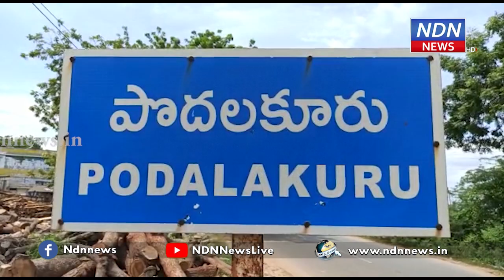మండుటెండలో చెప్పులు లేకుండా రథాన్ని లాగిన భక్తులు..! - NDN News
మీ భక్తికి గోవిందుడు దిగి రావాల్సిందే..
ఎండలో పాదరక్షలు లేకుండా రథాన్ని లాగిన భక్తులు..
నెల్లూరు జిల్లా పొదలకూరు పట్టణంలోని శ్రీలక్ష్మీ వెంకటేశ్వర స్వామి దేవస్థానంలో దాతల సహకారంతో ఉభయ కర్తల ఆధ్వర్యంలో ప్రధమ వార్షికోత్సవ బ్రహ్మోత్సవాల్లో నేడు రధోత్సవంలో శేషాచల వాసుడు భక్తులకు దర్శనమిచ్చారు.బ్రహ్మోత్సవాల్లో నేడు రధోత్సవంలో భక్తులు అధిక సంఖ్యలో పాల్గొని మహిళలు,పెద్దలు యువత మండుట ఎండలో కాళ్లకు పాదరక్షలు లేకుండా పాదాలు క్రింద వస్త్రాలను వేసుకొంటూ స్వామివారి రథాన్ని లాగుతూ తమ భక్తిని చాటుకున్నారు.రధోత్సవంలో శ్రీదేవి భూదేవి సమేత శేషాచల వాసుడు మాడ వీధుల్లో విహరించారు.అనంతరం భక్తులకు తీర్ధ ప్రసాదాలను అందజేశారు.ఈ కార్యక్రమంలో ఛైర్మన్,కమిటీ సభ్యులు,గ్రామ ప్రజలు పాల్గొన్నారు.